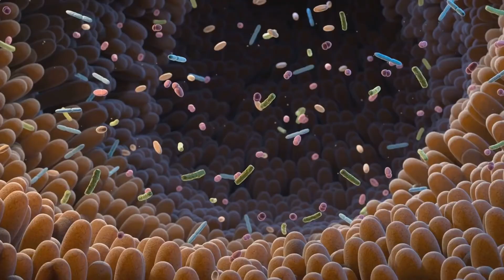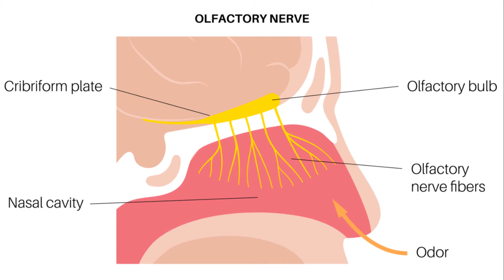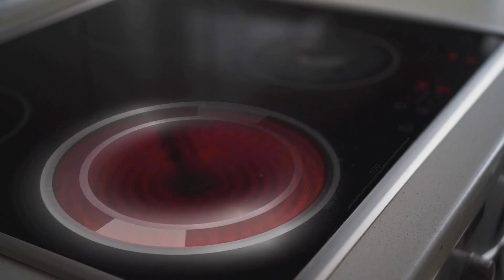Food and Cooking Science: Physics, Chemistry, Mechanics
Ever wondered what makes your food taste so good? Discover the science behind your favorite dishes in this video, which delves into the fascinating world of culinary science. From the basics of food chemistry to the intricate dance of flavors and textures, learn how physics, chemistry, and mechanics come together to create culinary magic. Explore concepts like heat transfer, chemical reactions, and the role of microbes, and see how modern cooking techniques like sous vide and molecular gastronomy are revolutionizing the kitchen.

Introduction to Culinary Science: Discover the basics of culinary science and how it transforms cooking from an art to a science. 🌌

Historical Background:

Evolution of Cooking: From intuition and tradition to a scientific discipline. 📜
Fundamentals of Food Chemistry:

Proteins, Carbohydrates, and Fats: Understanding the molecular components of food. 🧬
Chemical Reactions in Cooking:

Denaturation and Maillard Reaction: How heat transforms proteins and sugars to create flavor. 🔬
Heat Transfer in Cooking:

Conduction, Convection, and Radiation: How different methods of heat transfer affect cooking. 🔥
Advanced Cooking Techniques:

Sous Vide: Precision cooking using vacuum-sealed bags and controlled temperatures.
Molecular Gastronomy: Blending cooking with laboratory techniques to create innovative dishes. 🍲
Role of Water in Cooking:

Boiling, Steaming, and Emulsification: The versatile role of water in culinary processes. 💧
Microbes in Food:

Fermentation and Spoilage: How microbes contribute to both food preservation and flavor. 🦠
Flavor Science:

Taste, Smell, and Texture: The complex interplay that creates the overall flavor experience. 🍫
Future of Culinary Science:

Innovations and Trends: The ongoing evolution of culinary tools and methods. 🚀

Context Timestamps:
0:00 - Introduction to Culinary Science
0:50 - Evolution of Cooking
2:10 - Fundamentals of Food Chemistry
3:30 - Chemical Reactions in Cooking
5:00 - Heat Transfer in Cooking
6:30 - Advanced Cooking Techniques: Sous Vide
8:00 - Molecular Gastronomy
9:30 - Role of Water in Cooking
11:00 - Microbes in Food
12:30 - Flavor Science
14:00 - Future of Culinary Science